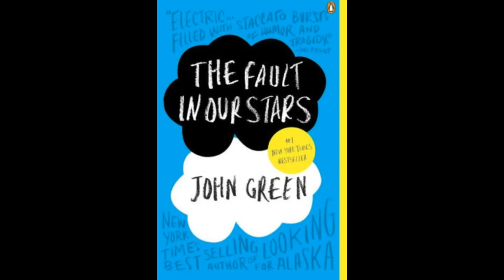What I Got my Kid's for Christmas 2017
Hi Loves! I just wanted to share what we got the girls for Christmas this year. These are gift ideas for a 9 year old girl and a 2 year old girl.